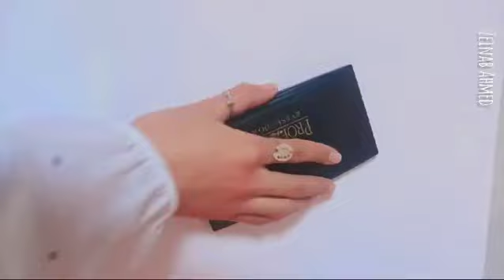بس انا مكنتش متخيل أنها تطلع بالجمال دددده